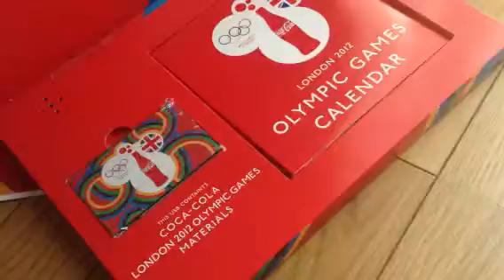コカコーラ2012オリンピック記念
コカコーラグッズ非売品